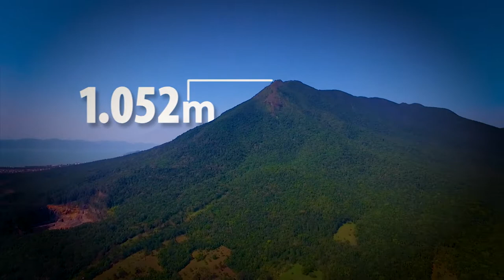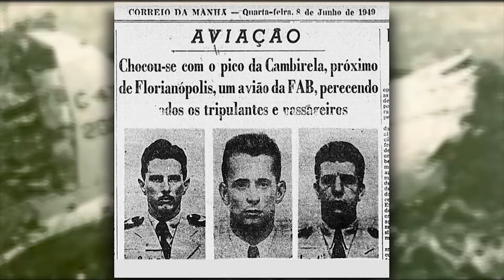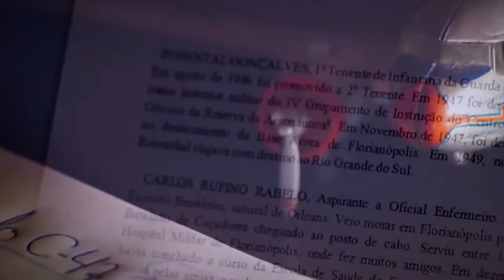Reportagem Especial - Morro do Cambirela: a montanha de muitas histórias - 10/09/21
O Morro do Cambirela, localizado no município de Palhoça, é uma montanha cheia de histórias. Sua imponência embala lendas que se cruzam com os costumes açorianos. Seu formato é cobiçado por aventureiros e sua localização já viu neve e desastres aéreos.